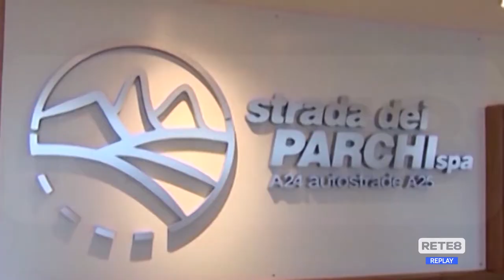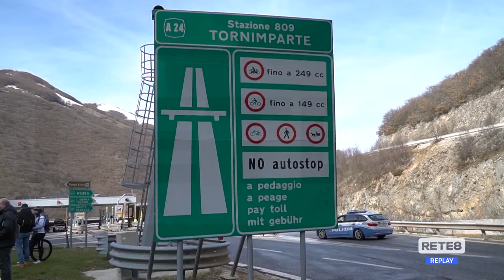Caro pedaggi - Trattative al palo